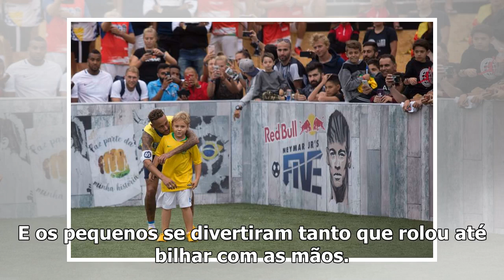Neymar passa a tarde de domingo com filho e amigos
Não é só de folia nas ruas e nos bloquinhos que se faz o Carnaval. Neymar Jr se divertiu no início d...